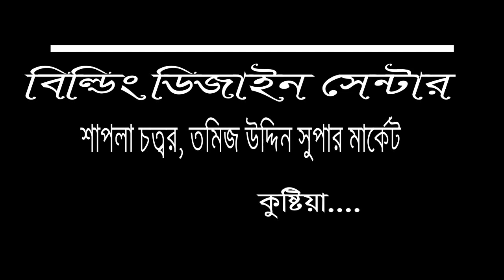Building Plan on 17'x52' লম্বা জায়গার উপর বাড়ির প্লান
Building plan